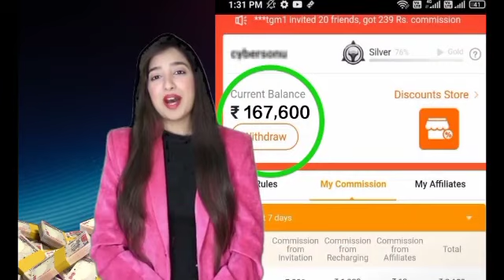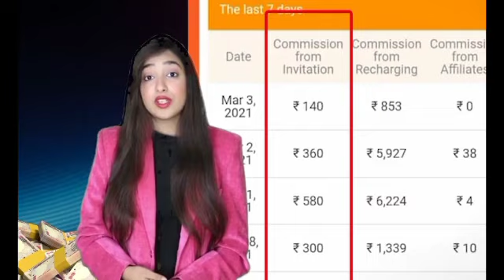1 November 2023